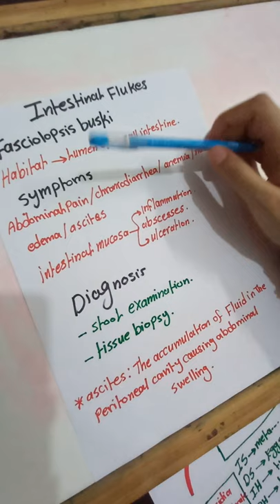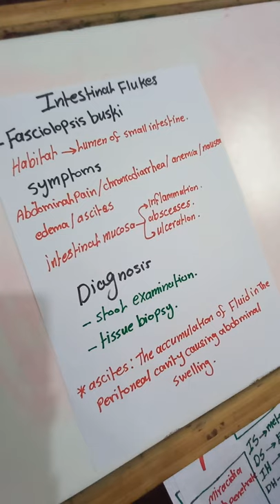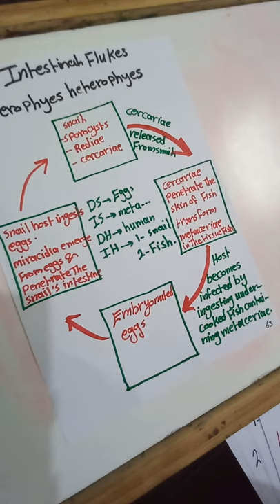Intestinal flukes (Trematoda)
1.Fasciolopsis buski
2.Echinostoma
3. Heterophyes heterophyes